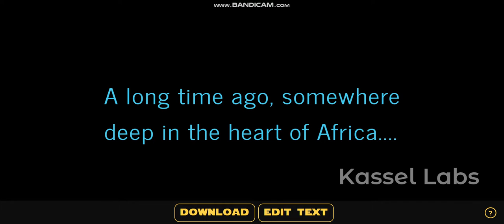Timon and Pumbaa at the Movies Episode ???: Kassel Labs Opening Crawl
Fill the fields below and click Play to see
your customized Star Wars opening!

Center text
PLAY
and request your video to download

Share 26K
Tweet